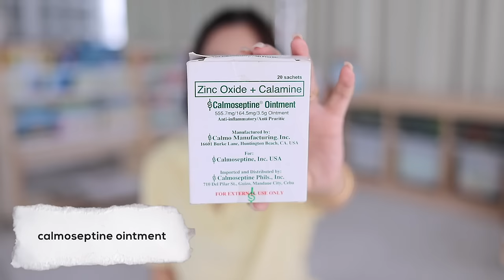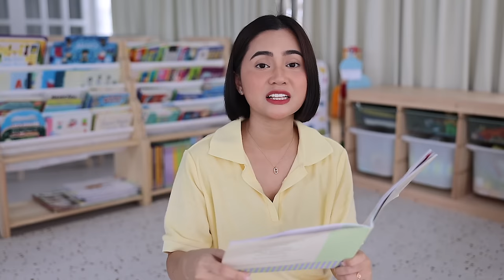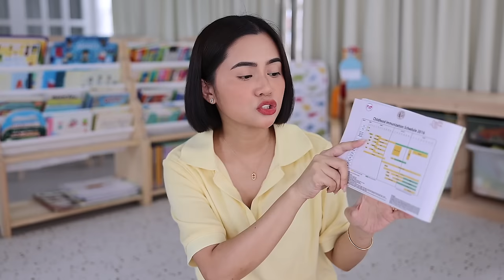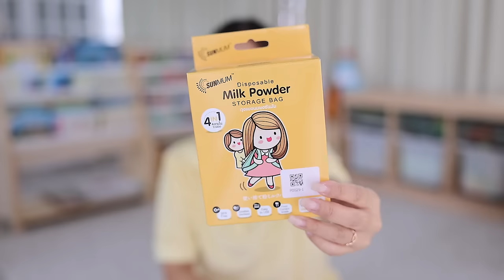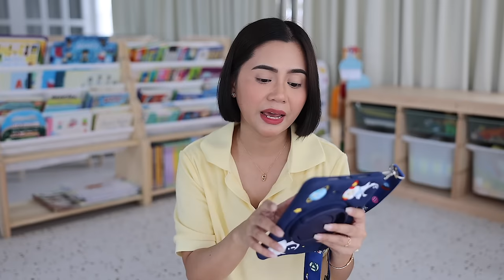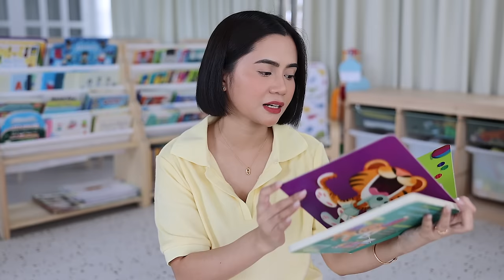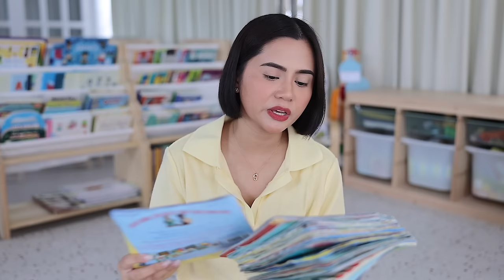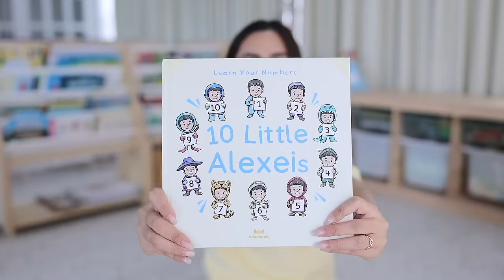best of 2023 (mommy edition) | Anna Cay ♥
x, Anna Cay-Villalobos 💋